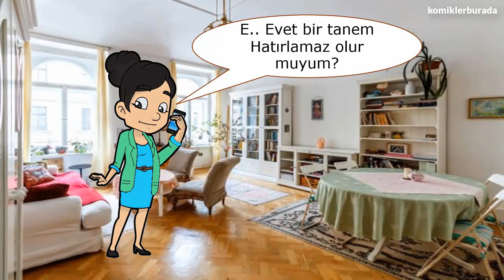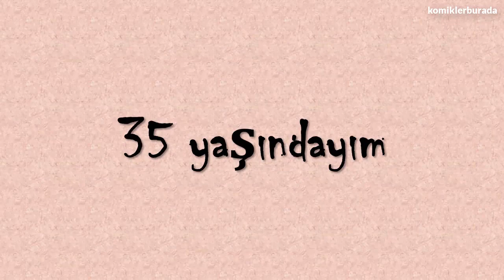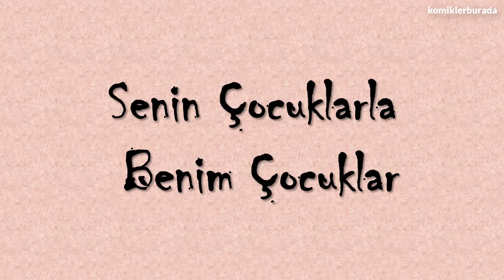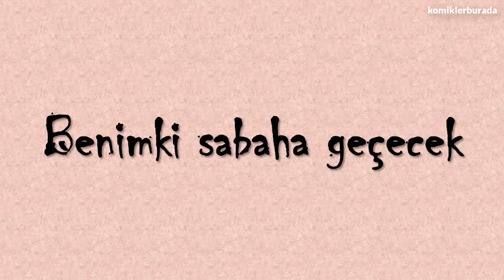En komik Fıkralar - Karı Koca ve Kadın Erkek Fıkraları - 3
Hawaii Köprüsü, Kuyumcu, Zayıflama Metodu, 35 yaşındayım, Her Sabah Böyle İsterim, Kelimeler, Senin Çocuklarla Benim Çocuklar, Sağanak, Hapis Cezası, Benimki sabaha geçecek